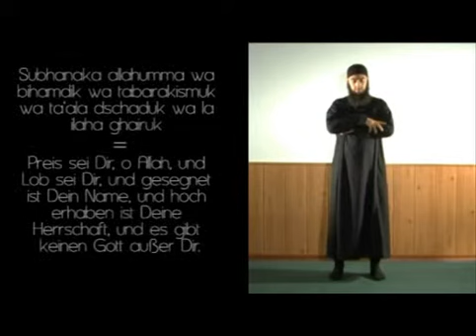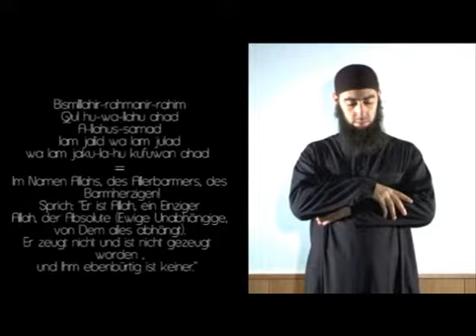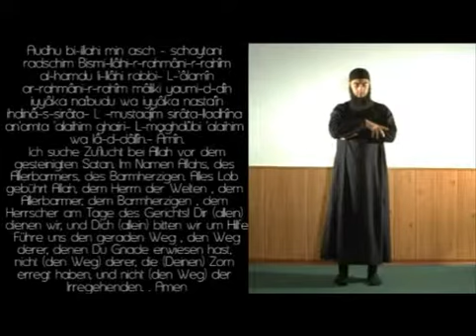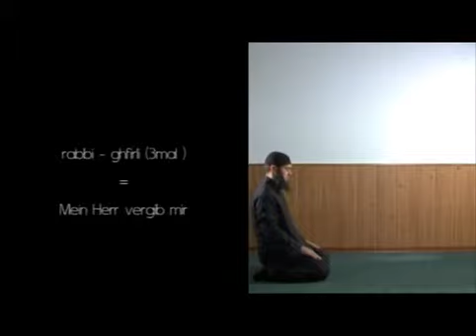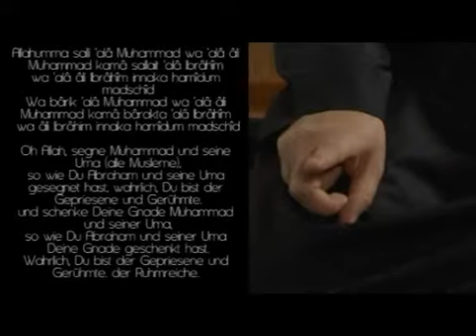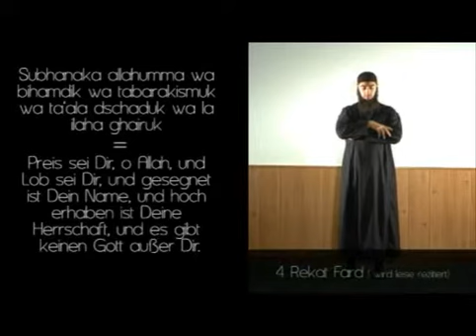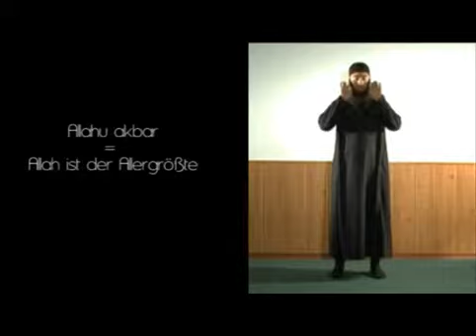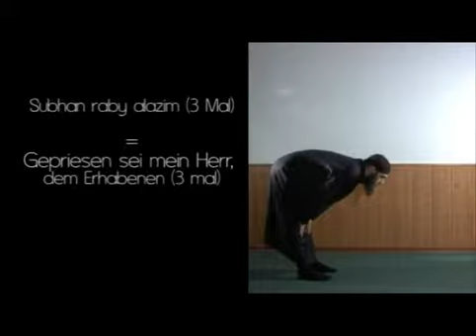Video zeigt, wie man Anfänger Muslime Mittagsgebet Teil 1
Gruppen Videos - zeigen Anfänger Muslime - wie die fünf täglichen Gebete